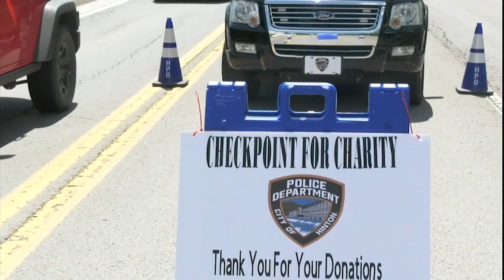Hinton Community Comes Together To Offset Funeral Costs